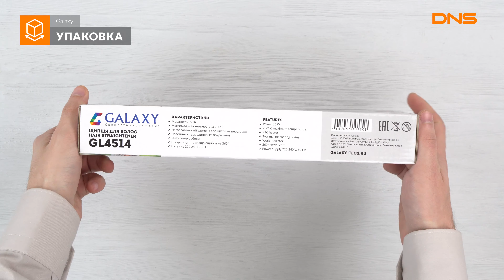Распаковка выпрямителя для волос Galaxy GL 4514 / Unboxing Galaxy GL 4514